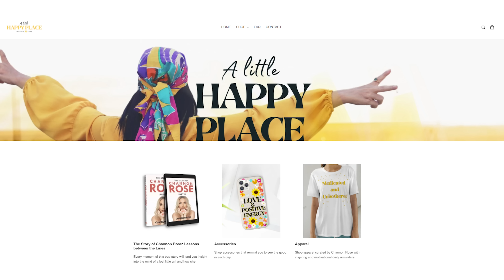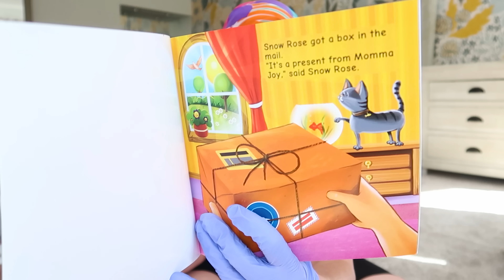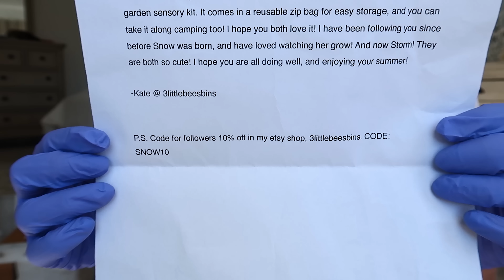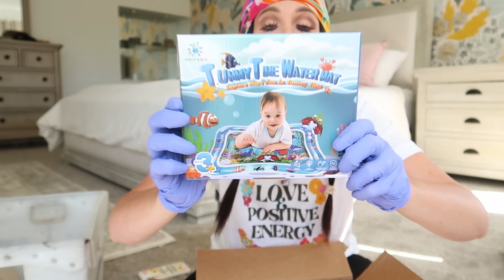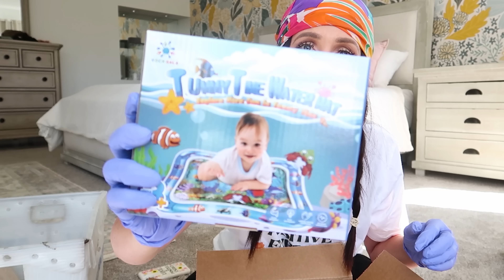MIGHT BE MY LAST PO BOX UNBOXING...HERE'S WHY / CHANNON ROSE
My Etsy Store

Yes, my husband and I struggled for years to get pregnant & after a long heartbreaking journey we had our miracle rainbow baby Snow through an IVF treatment. We just welcomed baby #2!!!